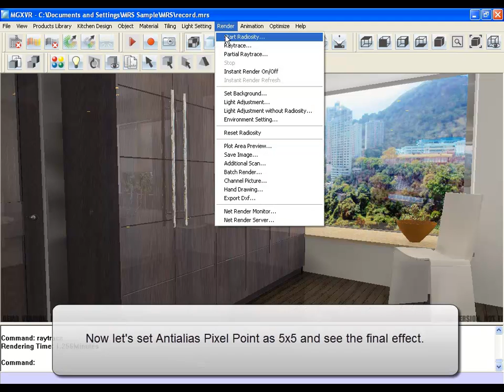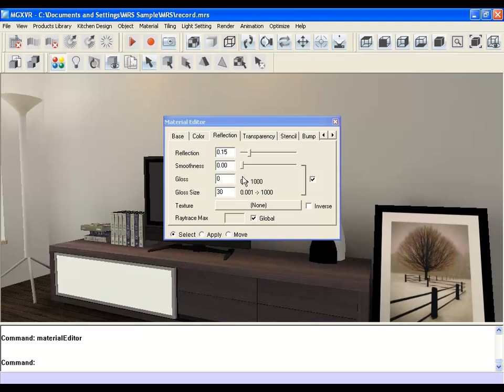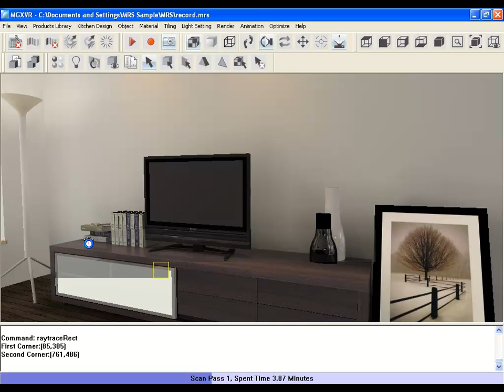InteriCAD T5 - VR - Antialias Settings and Matt ( Blurred ) Effect